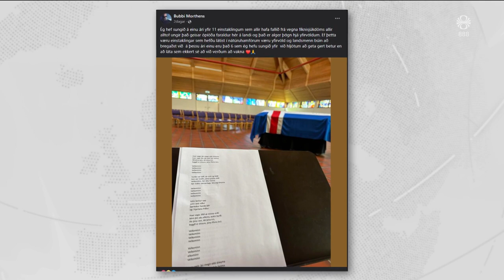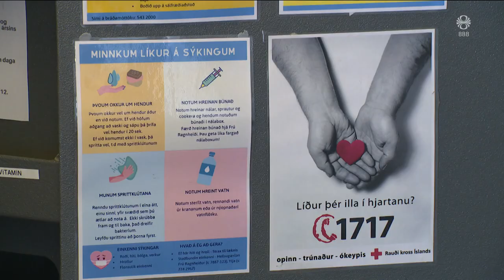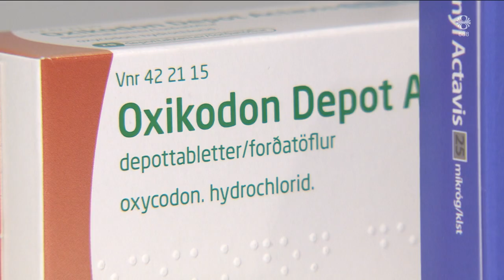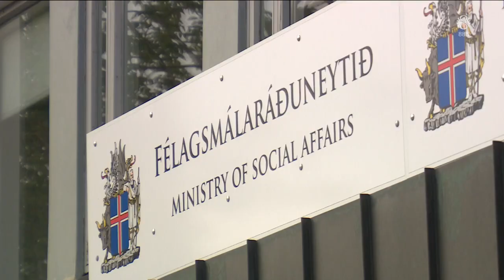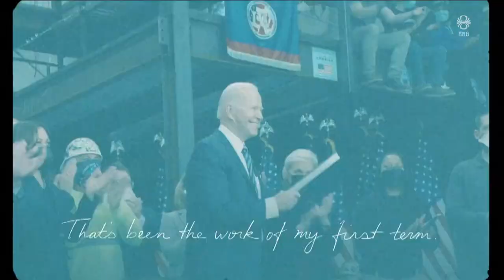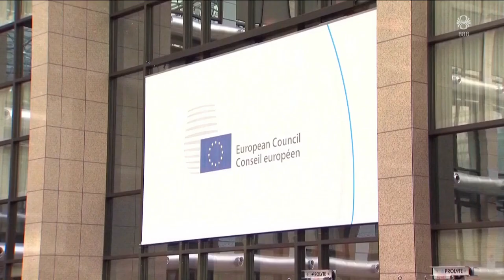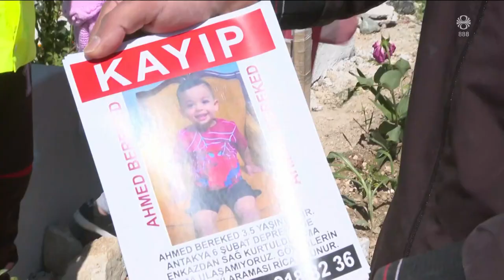Fréttir - 25. apr 2023